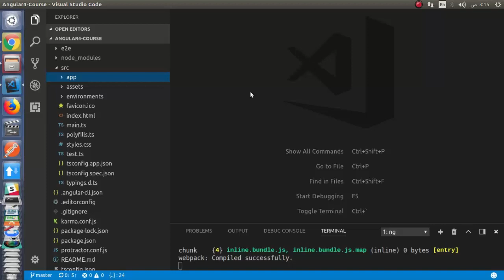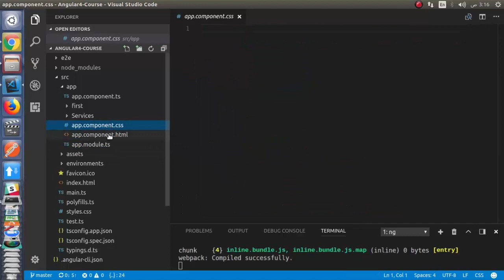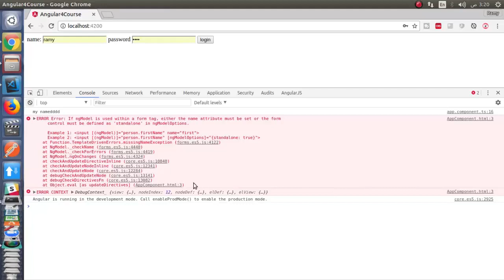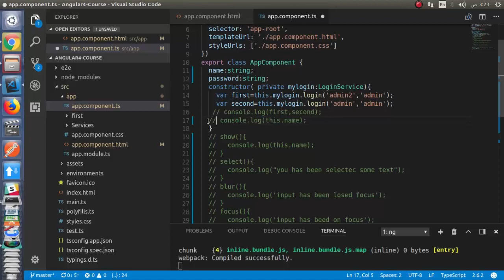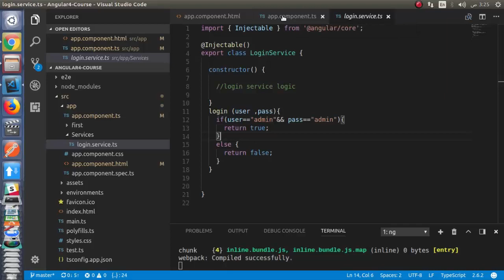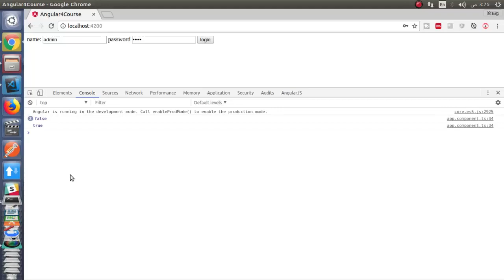Learn Angular 4/5 in [Arabic ] | #13 Login Form -Task#1 | Angular 4/5 كورس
في هذا الدرس نقوم بعمل تطبيق علي الدروس الاربعة السابقة  ونختبر استخدام ال Data binding and html events في عمل login form من خلال الانحولر وبأستخدام ال angular services